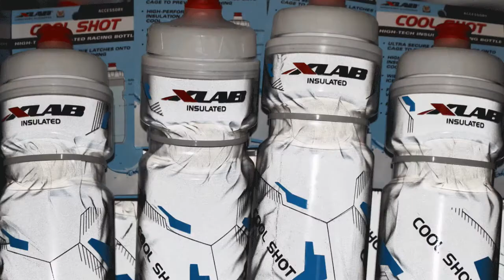XLAB Cool Shot - Hyper Reflective Insulated Water Bottle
Stay safe and visible on your ride with the XLAB Cool Shot hyper-reflective insulated bottle. It's perfectly notched to fit snugly in all XLAB cages!